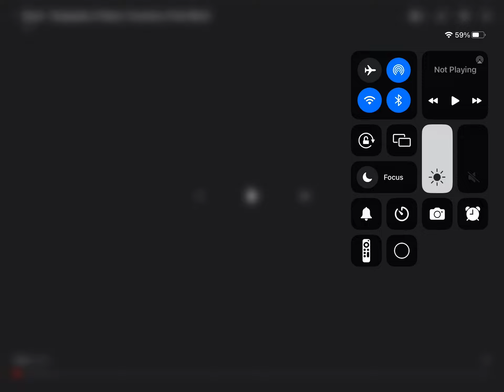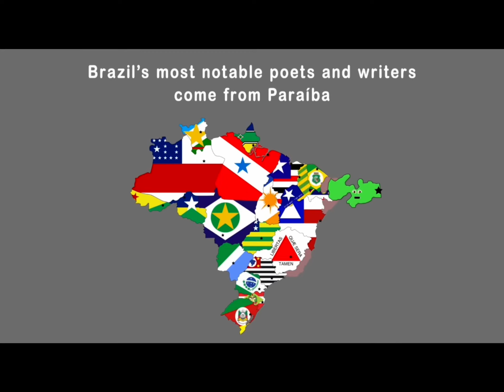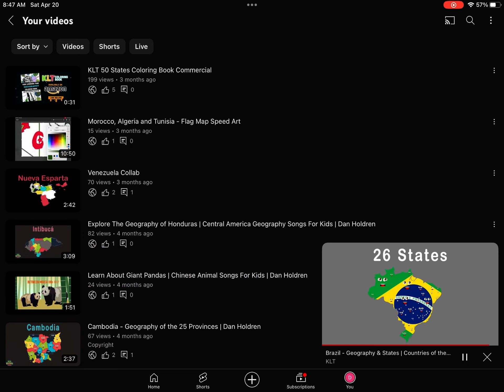Brazil - Geography of the 26 States | Dan Holdren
The largest country in South America, Brazil, let’s learn about it’s 26 states and the federal capital district!